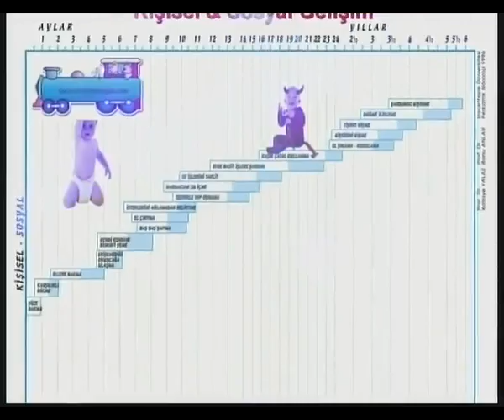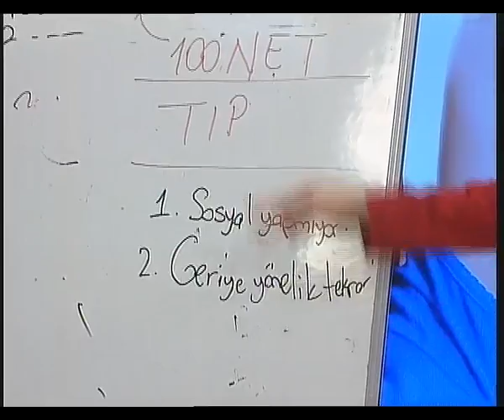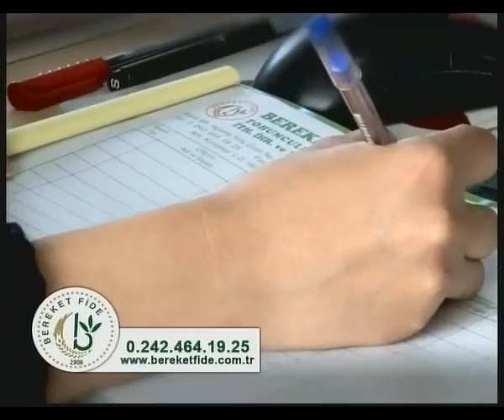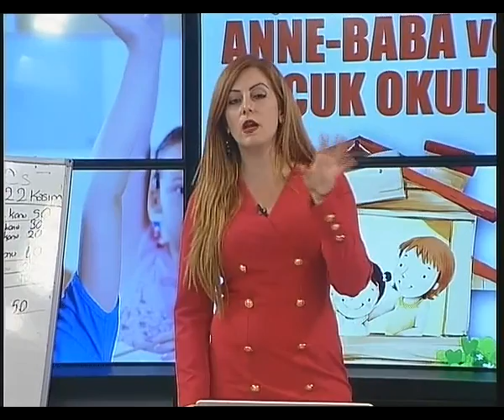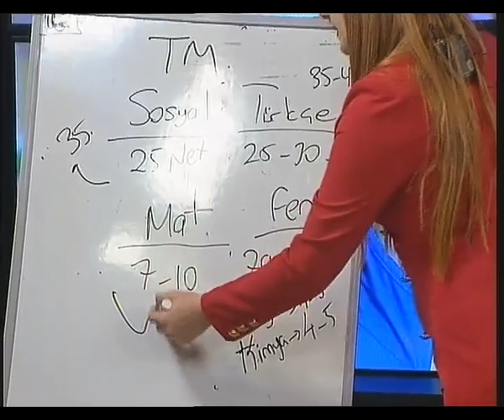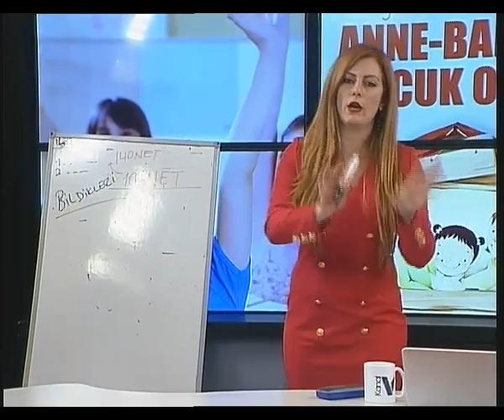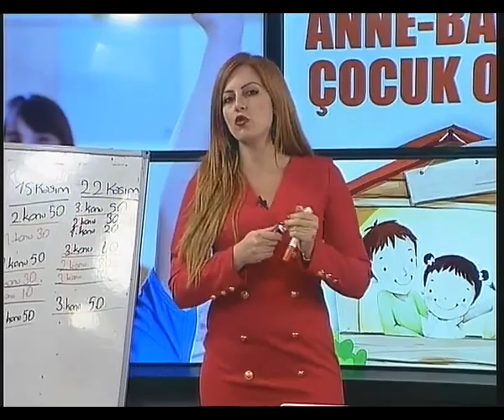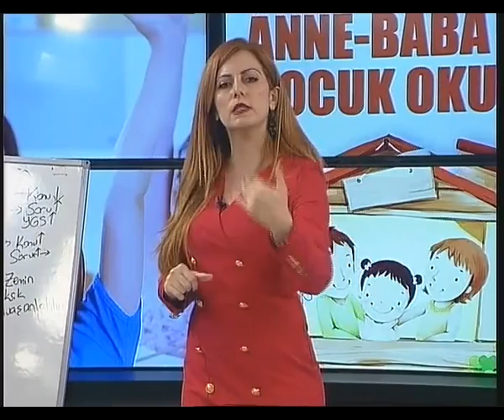ANNE BABA ÇOCUK OKULU 8 KASIM 2016